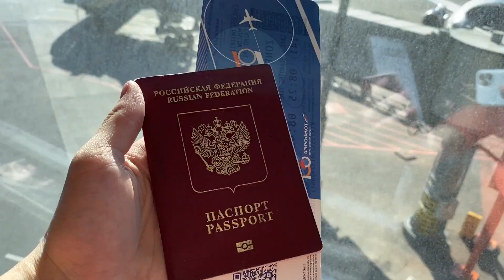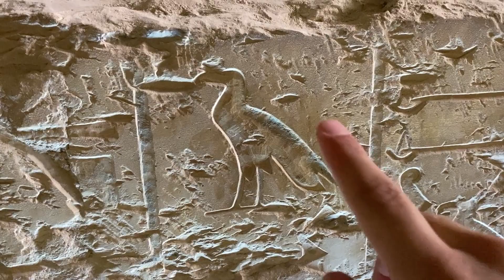Egypt | Africa Travelling 2023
In this video you will see the remains of the great ancient Egyptian civilization at Giza and Thebes, the blue Mediterranean at Marina El Alamein and the modern areas of Cairo and Alexandria that I visited in the spring of 2023.

🇪🇬 Endless sands, mysterious pyramids, wonders of ancient civilization... All this is Egypt. In addition, this is a land of very friendly and open people. Egypt has an interesting culture. “If you have a lot of something and I need it, share it. If I have a lot of something and you need it, then I will share with you”. The key question in Egypt for the traveler is how such an ancient and advanced civilization fell to a third world country